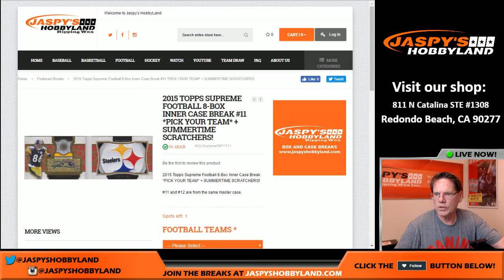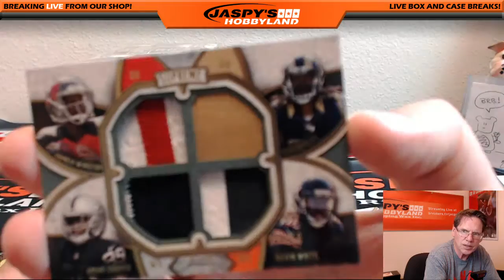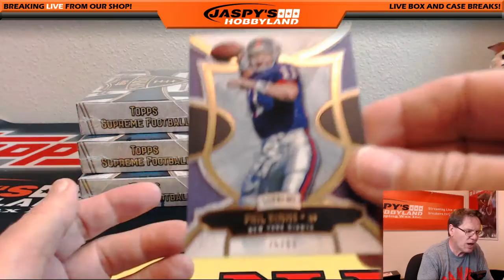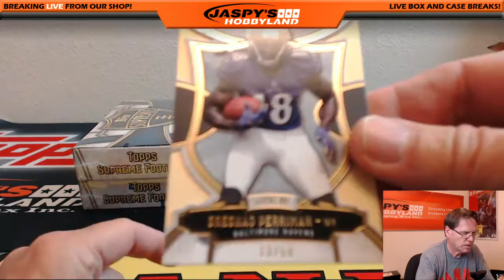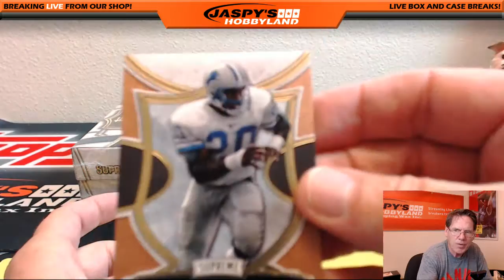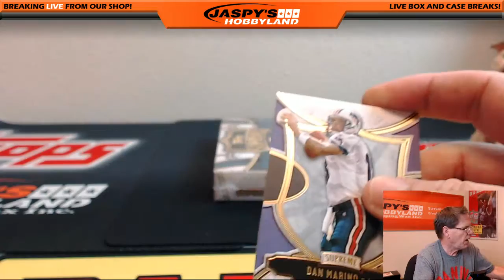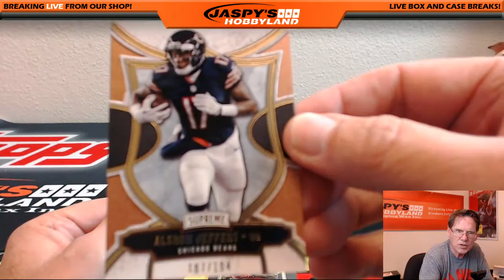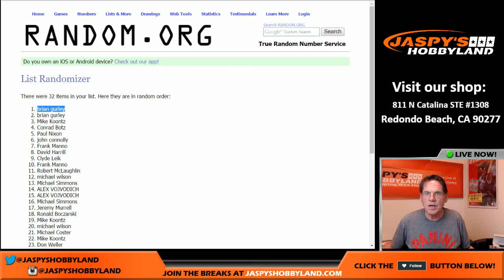7/7/16 2015 Topps Supreme Football PYT #11